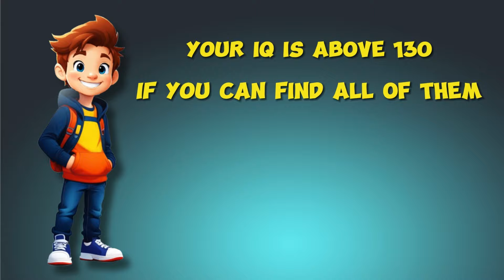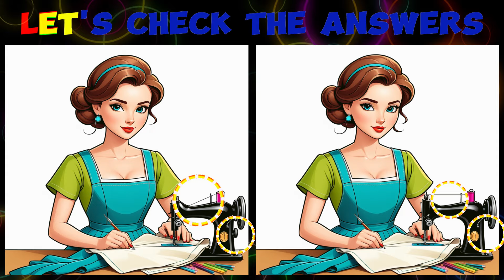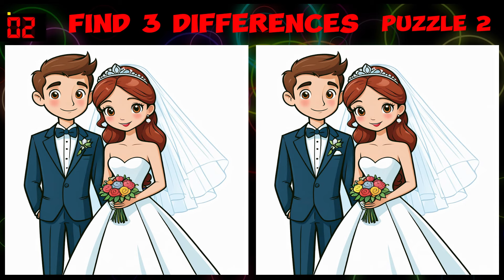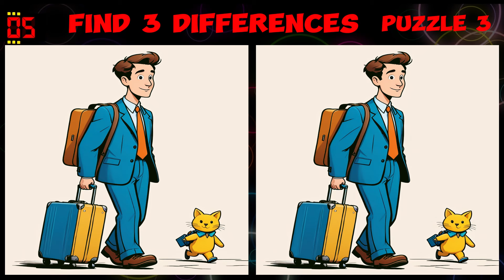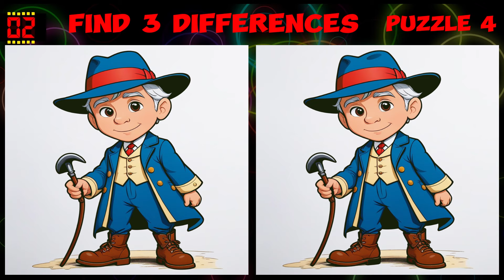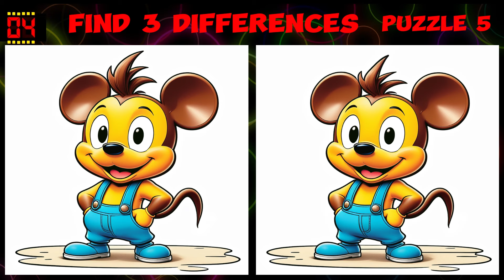Find 3 Differences🔍Attention Test🧩Round 163